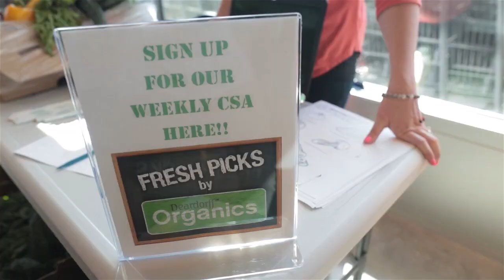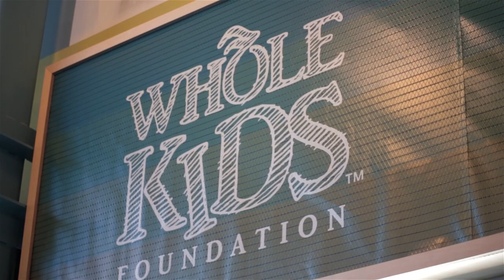School Gardens | Love Local | Whole Foods Market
Deardorff Family Farms of Ventura County California have been providing fresh local produce for over 40 years. Come meet the farmers and see the impact they are having on the local community through school gardens and more.